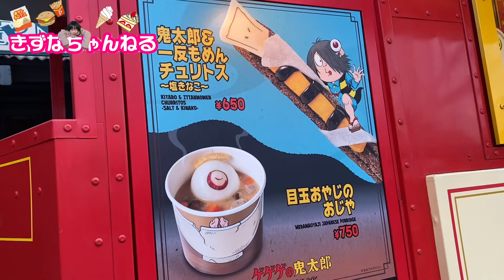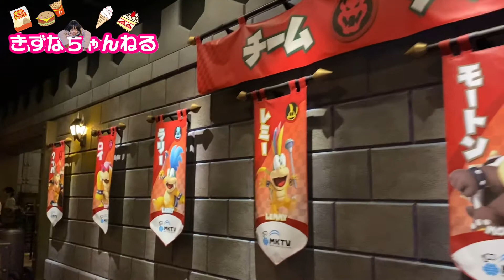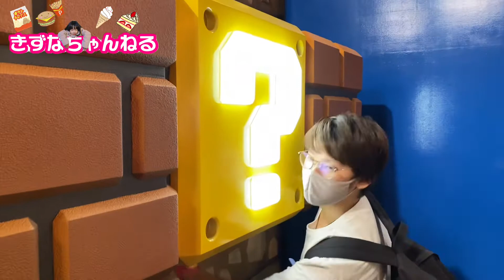【USJ】ユニバのハロウィンフードを堪能！！ Universal Studios Japan Halloween Food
★ミニコメント★
ユニバのハロウィン限定フードは美味しいものが多いですね！冬になるとホットチョコレートドリンクが発売されますが、これは絶対に年1で飲みたい商品ですね！お値段は600円とまあまあしますが、寒いパーク内を飲み歩きするには最高なんですよ！
ランチ、ホットチョコレートのみでいけます！！

★あいさつ★
【きずなちゃんねる】のきずなちゃんです！💁🏻‍♀️
パパとママときずなちゃんで面白いこと楽しいことをたくさんしたり、おでかけした動画をアップしていきます🥺

★SNS★
カズーイチャンネルときずなちゃんねるに関する情報、つぶやき、動画のマル秘エピソードなどをお届けします。